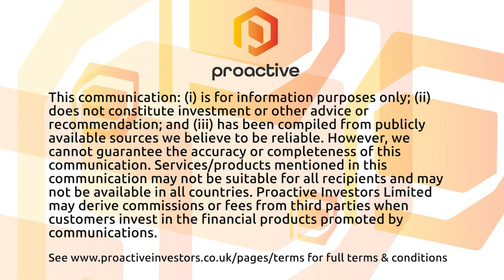The Crypto Report: Ethereum investors sell the news while Bitcoin sees slight dip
Ethereum’s successful Merge on Thursday preempted a dip on its market price to US$1,470, which is roughly 15% lower on the seven-day period.

Stakeholders seem unruffled though, as a ‘sell the news’ dip was expected.

Further downward price pressure could be expected though- exchange inflows are high indicating more selling could be on the horizon.

It’s business as usual for Bitcoin though, hovering just below the US$20,000 support line at a 4% week-on-week discount.

All major network tokens including Cardano, Solana, Polkadot and Polygon have outperformed ETH this week, having dipped closer to 5% on their respective market capitalisations.

One exception is Cosmos’ ATOM token, which is currently valued at US$4.2bn after gaining 5% over the past seven days.

According to CoinTelegraph, ATOM is enjoying an uptick in developer interest in the highly scalable blockchain network.

Among the worst hit this week are Terra classic (LUNC), Gnosis (GNO), Kusama (KSM) and the EOS blockchain token.

The crypto markets as a whole currently stand at US$963bn, roughly 6% down week on week.

Moving onto the decentralised finance (DeFi) space, total value locked across all protocols is US$54.5bn, representing a weekly dip of 6.7%.

Aave, Synthetix, dYdX, Lido and MakerDAO all experienced double-digit losses to their market capitalisations.

Want to know which US politicians are crypto friendly in the leadup to the US midterm elections? Coinbase announced an in-app tool that lets you find out.

Chief executive officer Brian Armstrong said the integration  “will help our 103 million verified users get educated on the crypto positions held by political leaders where they live”.

Sam Bankman-Fried’s FTX exchange is in the lead to buy up bankrupt crypto lender Voyager’s distressed assets, according to a CoinDesk report.

The acquisition would be a big win for SBF, after Voyager’s lawyers called his previous bailout offer in July “a low-ball bid dressed up as a white knight rescue.